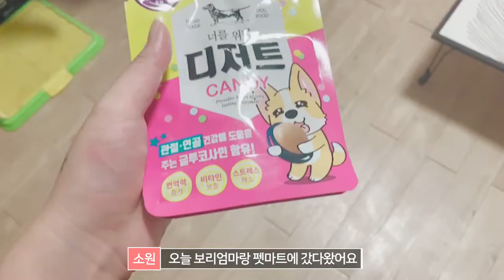포메라니안 l 붙여놓고 먹는 강아지 간식 (너를 위한 디저트 캔디) [Pomeranian]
저거 먹을때 완전 졸귀탱이에요 ㅠㅠ
궁둥이 졸귀..
사이즈 두가지 있던데
두부는 나름 소형견 이니까 작은 사이즈로 샀어요 ㅋ.ㅋ

지금은 다 놀고 꿀잠 주무시는중 !

해방이드아ㅏㅏㅏㅏㅏㅏ

로켓배송 굿굿🥰

이 영상은 쿠팡파트너스 활동에 일환으로 이에 따른 일정량의 수수료를 제공받을 수 있습니다